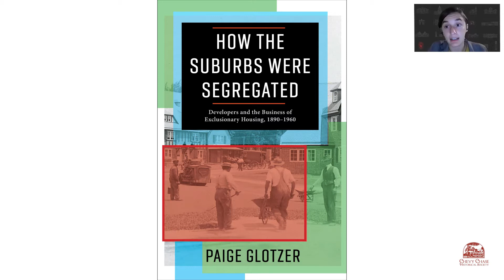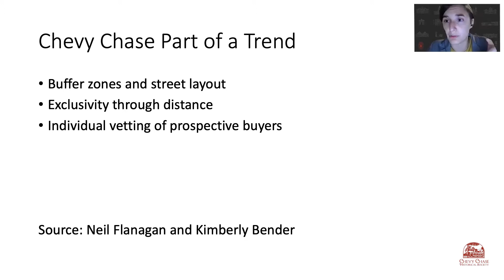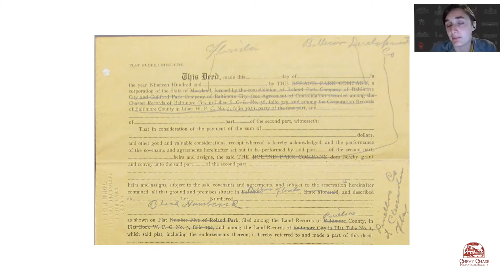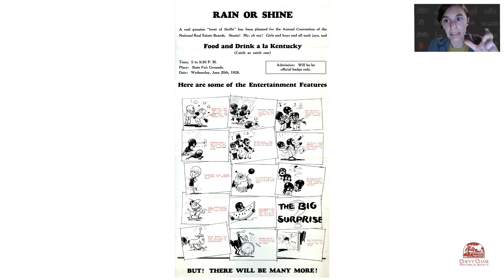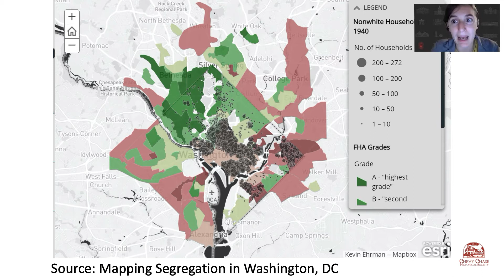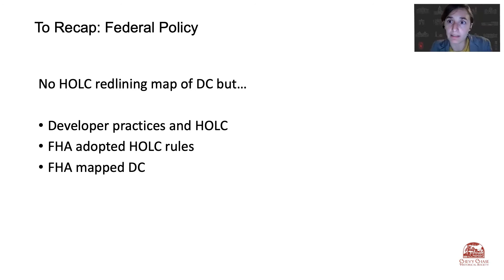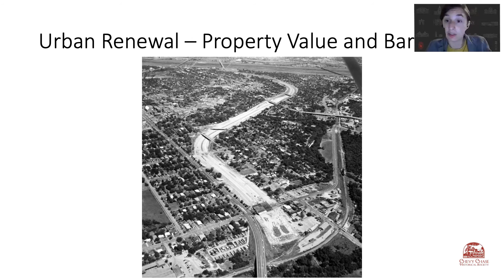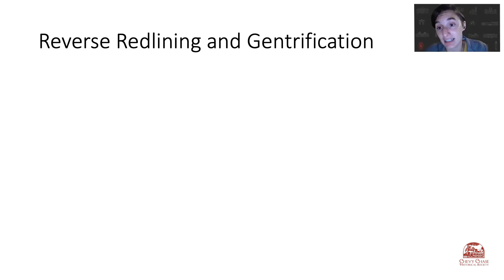Suburban Developers and The Making of Urban Inequality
Historian Paige Glotzer presents the Chevy Chase Historical Society's virtual 2021 Fall Lecture, "Suburban Developers and The Making of Urban Inequality." Glotzer is Assistant Professor and John W. and Jeanne M. Rowe Chair in the History of American Politics, Institutions, and Political Economy in the University of Wisconsin-Madison Department of History. Her award-winning book, "How the Suburbs Were Segregated: Developers and the Business of Exclusionary Housing, 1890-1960" was published in 2020.

The lecture describes how developers of planned suburbs from 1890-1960 shaped the mechanisms of a housing market in which racial exclusion and profit are intertwined. Chevy Chase opened as one of the nation’s first streetcar suburbs in 1892.